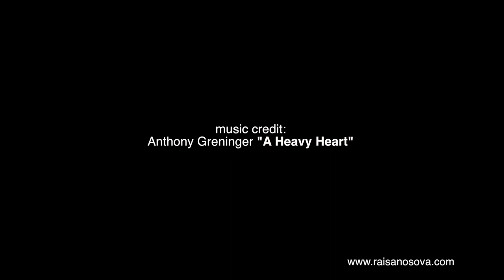Raisa Nosova Live Mediterranean Interior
Life Size Interior Installation by Raisa Nosova, inspired by mediterranean cultures. Oil paint, acrylic paint, paper, canvas, light projections.
2017